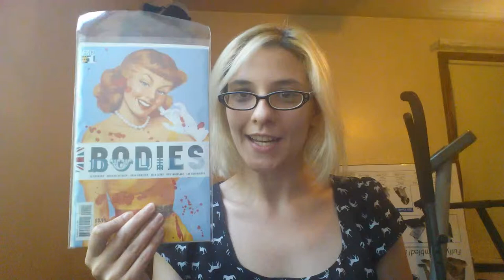Comic Review: Si Spencer's Bodies #1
This is my review of Bodies #1 from Vertigo Comics.